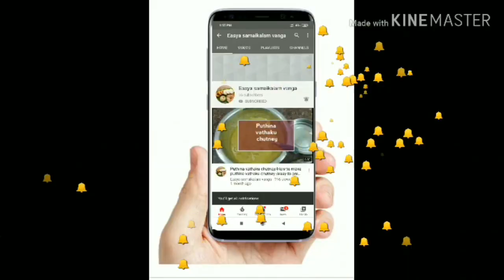Poori masala/How to make poori masala in tamil/பூரி மசாலா